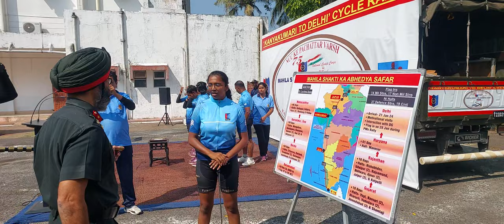NCC Mega Cyclothon from Kanyakumari to New Delhi reaches Goa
The DG NCC under the Ministry of Defense is celebrating the 75th anniversary of the NCC by conducting a mega-cyclone from Kanyakumari to New Delhi. A team of two army officers and 15 girl cadets reached Bambolim Military Station in Goa today. Commandant 2 Signal Training Center Brigadier A. S. Sawhney welcomed the team. The girls on the team were very excited about the rally.